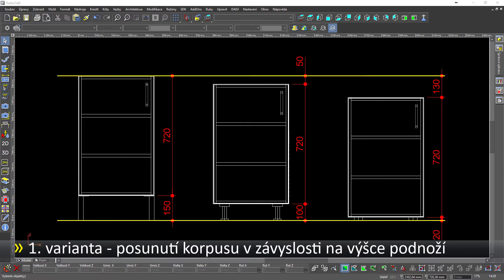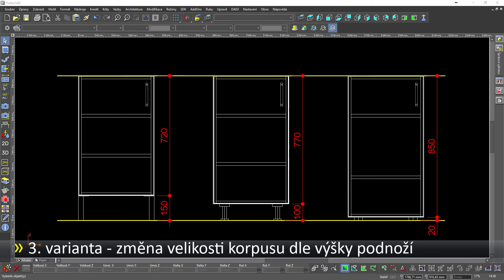Individuální úpravy knihoven pro DAEX Design - ŠPINAR - software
Individuální  tvorba knihoven na míru pro DAEX Design s TurboCAD - ŠPINAR - software. Ukázka řešení všech možných variant výměn podnoží u skříněk.